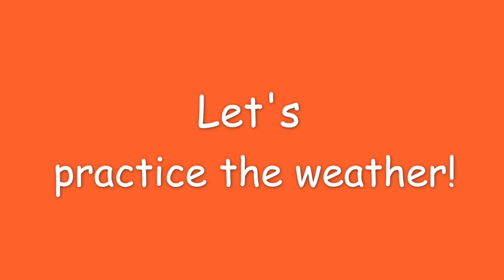B2 Lesson 16 She's wearing ...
What are other people wearing?